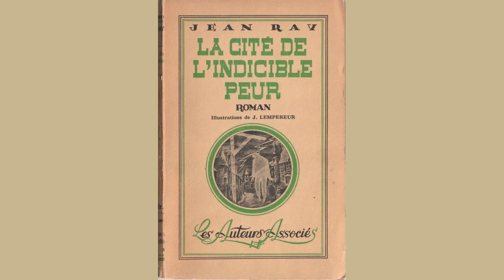La Cité de l'indiscible Peur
Sous le titre de LA GRANDE FROUSSE, ce film fut exploité, en 1964, dans une version mutilée. À la demande des distributeurs Jean-Pierre Mocky avait dû tourner des scènes supplémentaires et en supprimer d'autres. En 1972, à l'expiration des droits de distribution, le metteur en scène racheta tout le matériel et rétablit le film dans son montage et avec son titre d'origine (celui du roman de Jean Ray). Le film ressortit ainsi le 28 juin 1972.
Le tournage eut lieu dans le Cantal, à Salers, ville du XVe siècle, avec le concours de la population locale. Un figurant - qui était sorcier - refusé, se vengea en jetant un sort sur le film... Effectivement, au retour du développement, la pellicule impressionnée présentait des traînées claires d'origine inconnue (des " effluves ") qui obligèrent à refaire des séquences importantes.
- Jean Ray est un auteur belge, spécialiste de la littérature fantastique. L'action du roman se passait en Ecosse, l'histoire fut transposée en Auvergne.
- Le roman de Jean Ray, pape belge de la littérature fantastique, comme matériau de base et l’esprit frondeur de Jean-Pierre Mocky. Résultat : des décors et des éclairages qui nourrissent une atmosphère fantastique, mais d’où surgissent dérision et comique dévastateur."